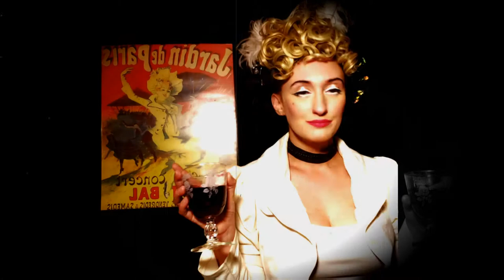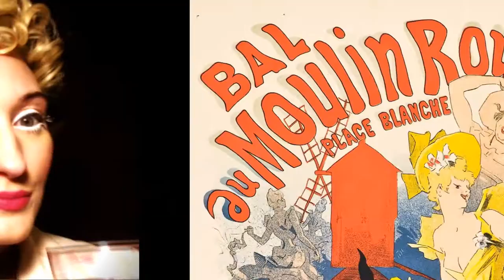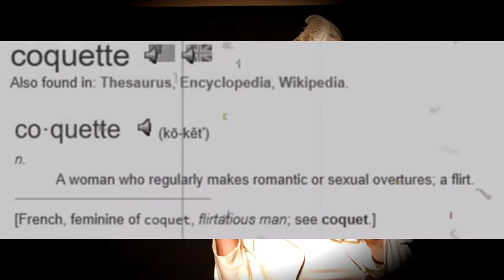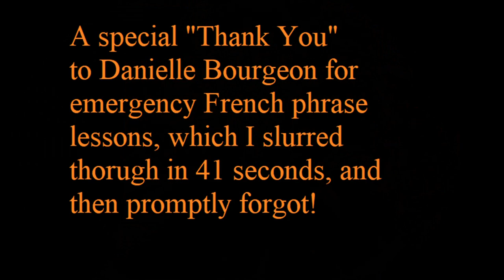Cherettes!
A brief history on the life and art of Jules Cheret!